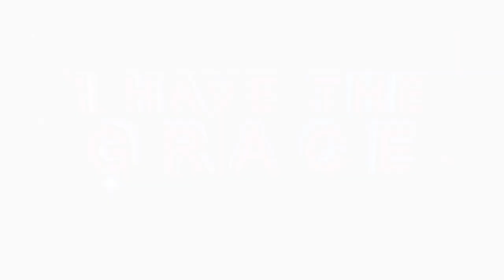BREAKING BOUNDARIES ll How to Break Them ll Apostle BJ Makananisa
If you have a father who has never achieved anything, look at your spiritual father or spiritual mother. The miracles that were done by Elijah were smaller than those done by Elisha. By identifying what we have achieved, believe you can do more.  You need to break limits.

- Break the spirit of Stagnation and Limitation in your life and family in the name of Jesus Christ – PRAYER!